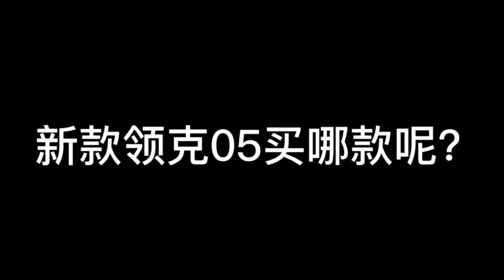2022款领克05上市了！四驱就一款 ？你说买还是不买？【为啥换这车】